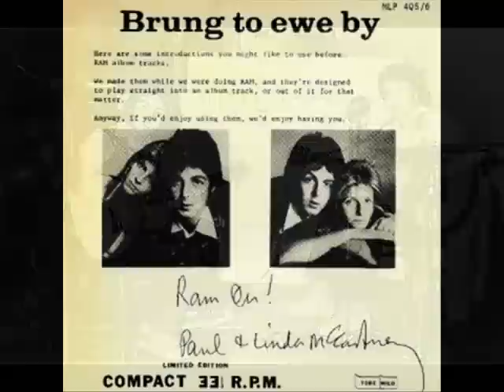Paul McCartney's Sheep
from the 2014 album 'VOIR NIGHTS by MALCOLM HILL.